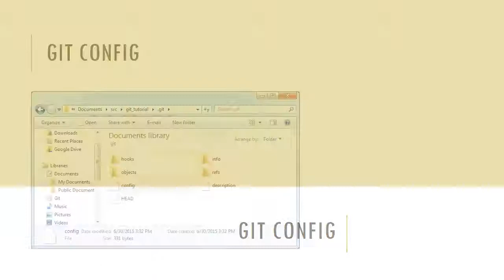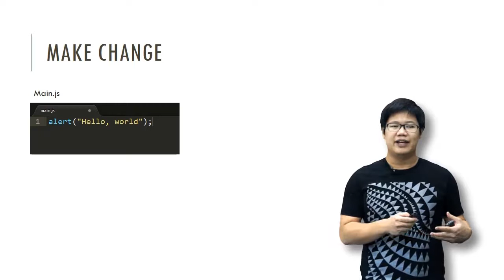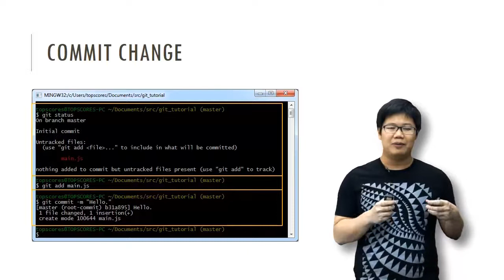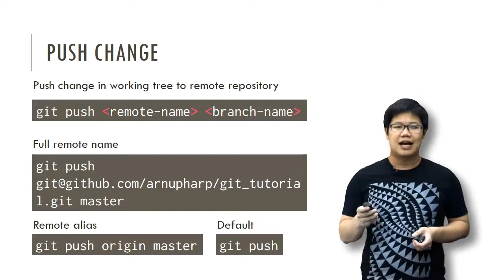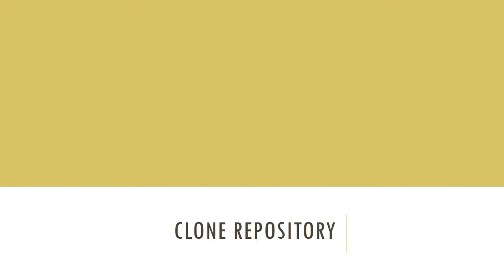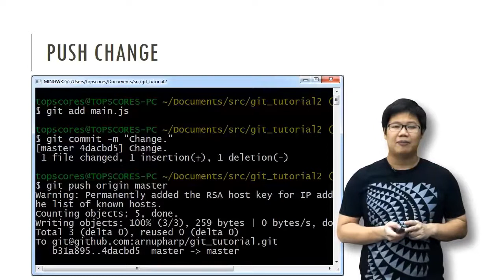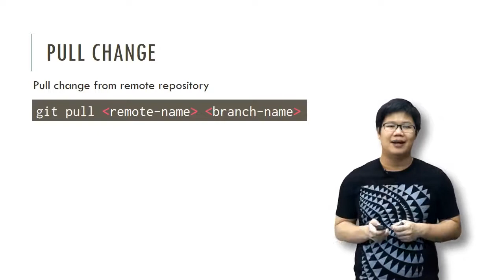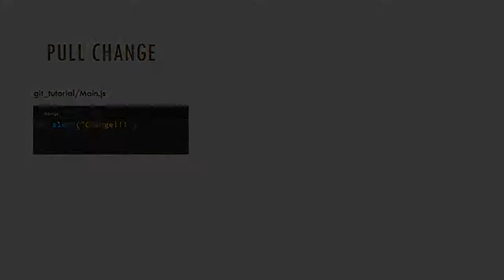[10-3] การ synchronize ข้อมูลจาก remote repositry (git push, git pull)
synchronize ข้อมูลระหว่าง local repository และ remote repository บน GitHub